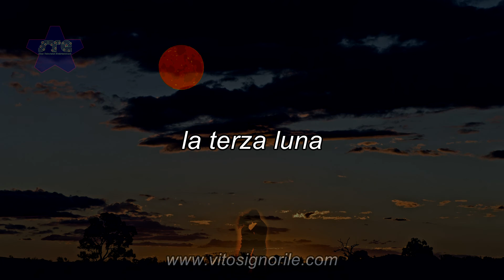La terza luna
un grande successo di Neil Sedaka interpretato da Vito Signorile